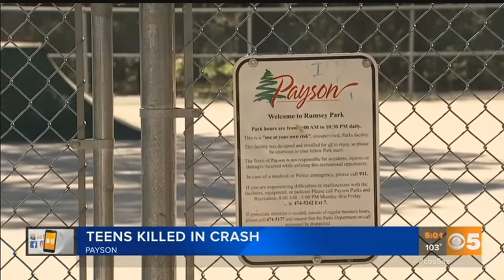Police identify 2 teens killed in semi-truck rollover crash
Investigators said two teens were headed to Payson with family when they crashed with a semi-truck. (Wednesday, July 26, 2017)